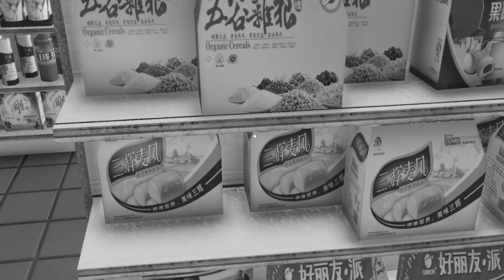VIAJANDO PARA A CHINA NO GTA 5!! (Incrível)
-Amigos Que Participaram do VÍDEO!